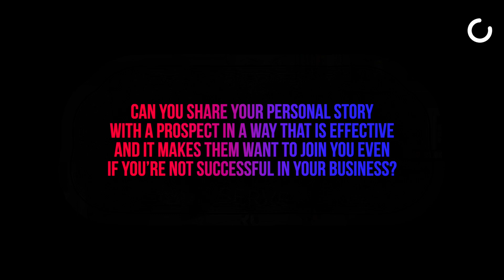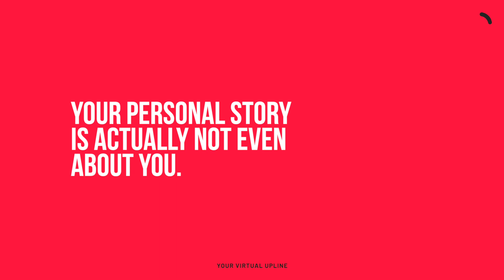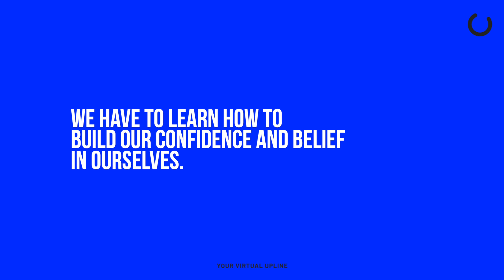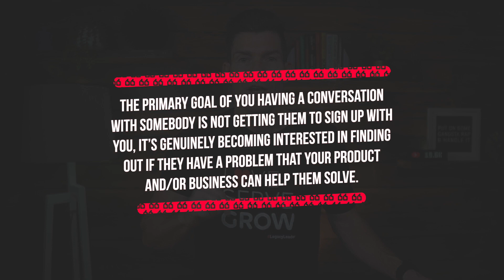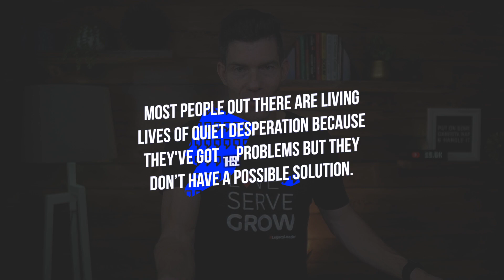How to Share Your Personal Story When You Don't Have Any Results in Your Business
How to Share Your Personal Story When You Don't Have Any Results | Your Virtual Upline

Can you share your personal story with a prospect in a way that is effective and it makes them want to join you even if you don’t have any results? There are so many of you that are caught in this trap where you believe that your lack of results makes your story not worth sharing. And I’m telling you, NOTHING can be further from the truth!

Here’s the #1 reason why people struggle in recruiting or building a team – they lack belief in themselves. But what’s truly important is YOUR PERSONAL STORY. And how you share it that then creates relationship and curiosity.

In my video today, I’m going to teach you how to share your personal story in a way that makes people genuinely excited and interested to hear what it is that you are doing, even if you don’t have any results. So stick around!

Have you had a chance to take our brand new LEADERSHIP ASSESSMENT? Take 5 minutes right now to find out which one of the 5 Phases of Network Marketing Leadership you fall into right now in your business!